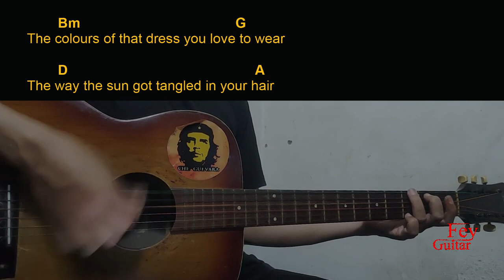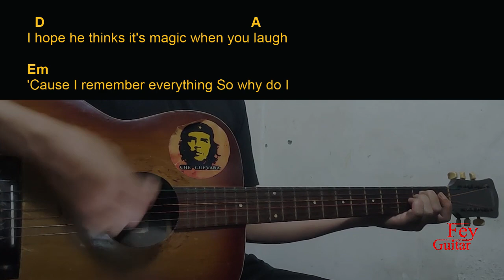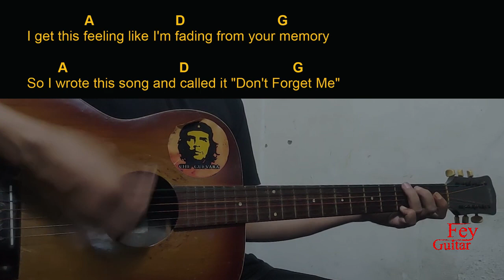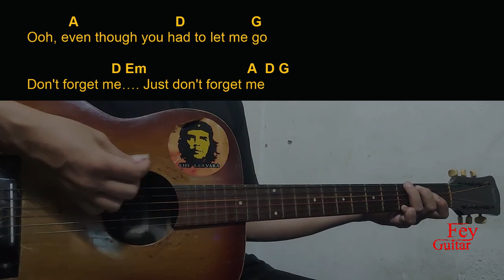Dermot Kennedy - Don't Forget Me Guitar Chords cover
Song : Dermot Kennedy - Don't Forget Me

Original Song Link :

Semoga Bermanfaat